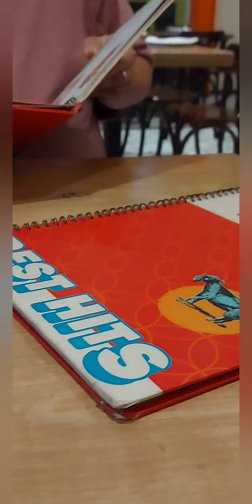Weekend Date | Just the two of us 😁